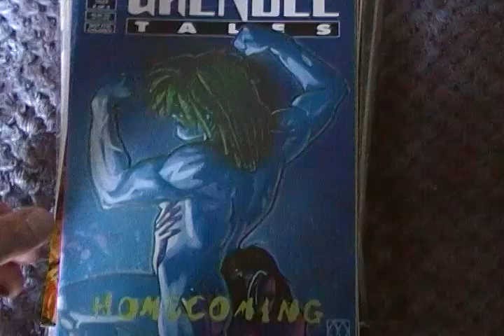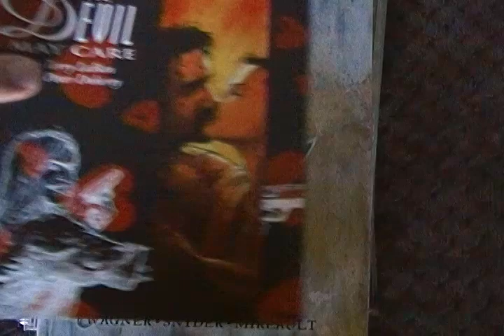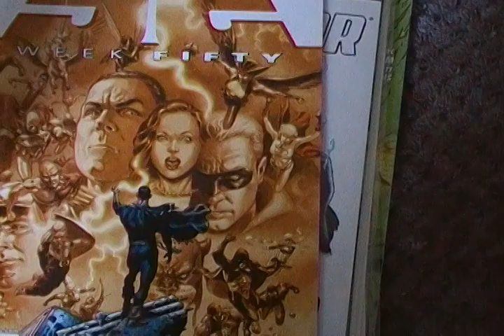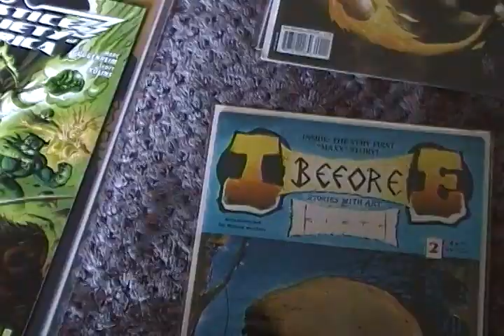tat comics .49 haul#2